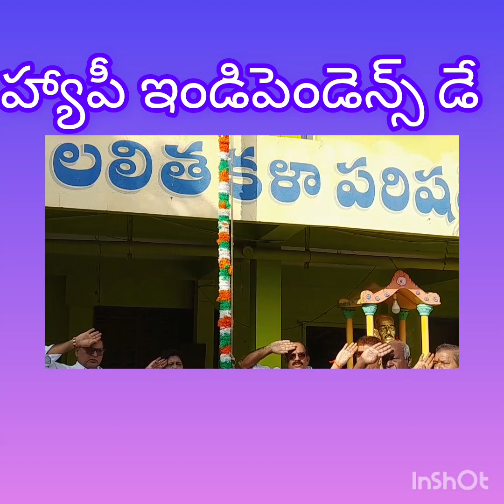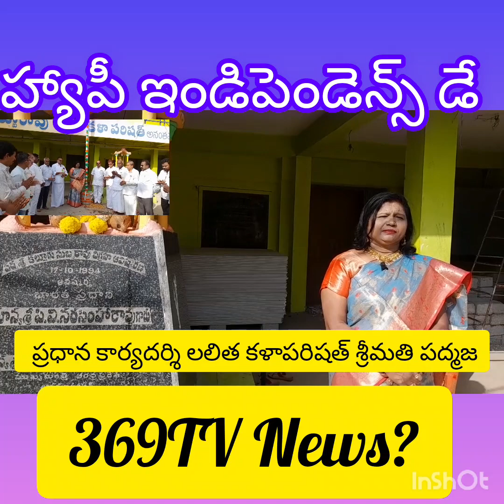స్వాతంత్ర దినోత్సవ శుభాకాంక్షలు